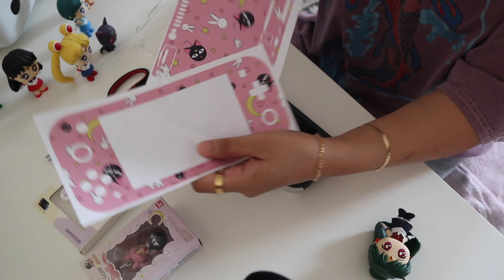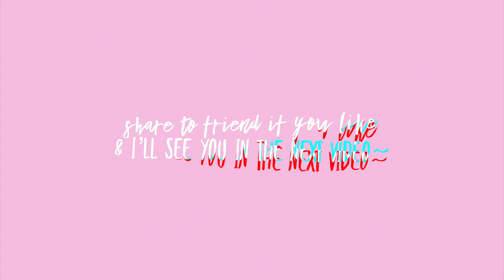Customizing My Nintendo Switch Lite | Sailor Moon Theme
Ways you can help the Black Lives Matter Movement:
Donate if you can, sign petitions, and always stay educated on the current events going on.
I would love the comments section to be an educational place for us all. Always be kind to one another~

Also, be sure to register to vote for this upcoming election. Your voice matters!

Hope you all enjoyed watching me customize my Nintendo Switch Lite! This has been a long time waiting. I finally got the motivation to film a video again!! It's been really tough the past few months with everything going on. I hope this somehow brought you joy. Comment "Luna-P" if you read this far! :D

PRODUCTS MENTIONED:
Sailor Moon Skin
Thumb Grips
I couldn't find the Clear Dust Plug but the shop I bought it from was maybe she'll list them again or you can search in Etsy.
Chibiusa Charm